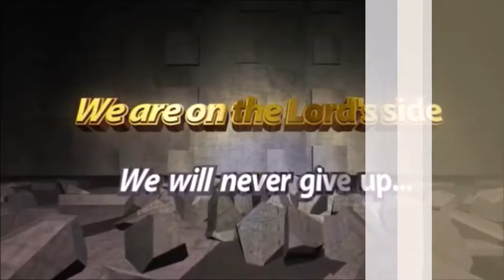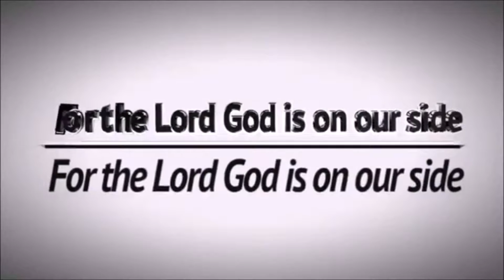CHRISTIANITY AND SOCIALISATION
MSRPM TESTIMONY/THANKSGIVING SERVICE, 9 PM CET 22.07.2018

Join Watchman Emmanuel Osezele Live on Facebook